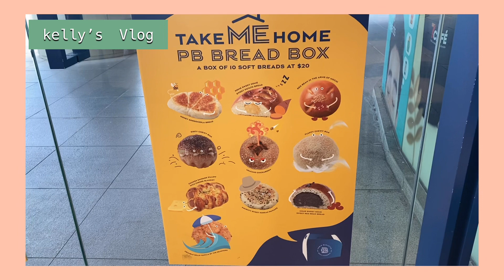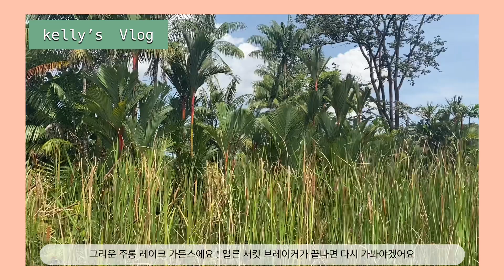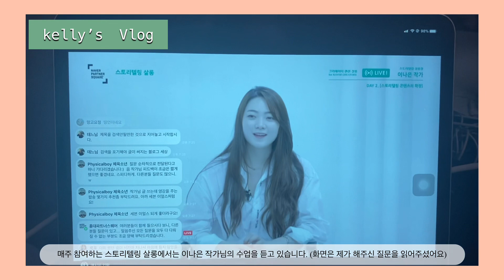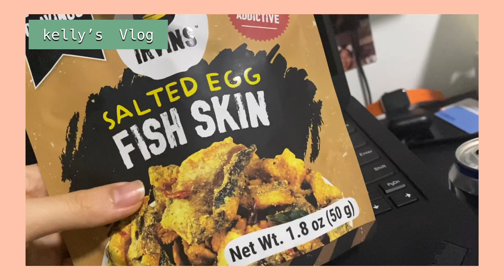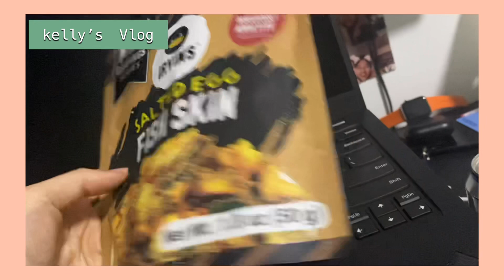싱가포르 일상 직장인 브이로그 :: 시간관리 잘하는법 / 서킷브레이커 해제 / 해외 자취생 요리 / 취중 토크 과자추천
안녕하세요 :)
일주일만에 돌아온 뚫어뻥입니다.
이번 싱가포르 직장인 일상 브이로그에서는 한 주간의 일상을 보여드립니다!
시간관리법부터 해외 자취생의 생존을 위해 먹고 사는 요리부터 서킷브레이커 이야기까지 -
이번 한 주도 힘내는 해외 일상 되어 봅시다